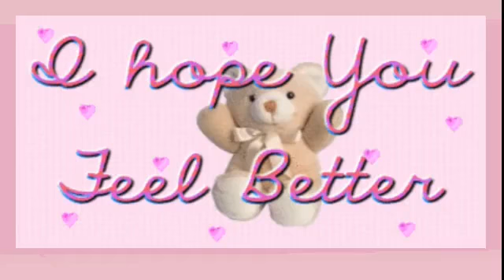INSPIRING MESSAGE | KEEP SPEAKING VICTORY | By: Joel Osteen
Our words are powerful. You can't speak defeat and expect to see victory. When you use your words to speak victory, you'll usher in God's blessings, favor and abundance.